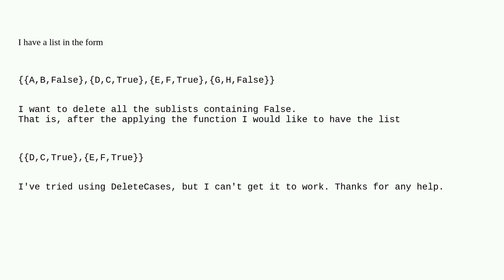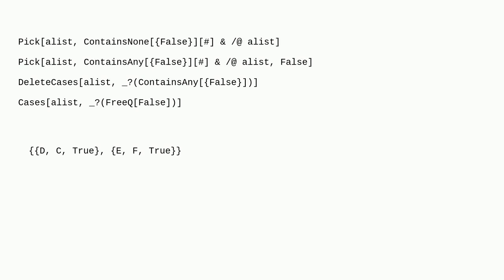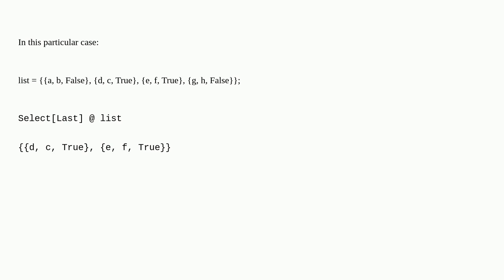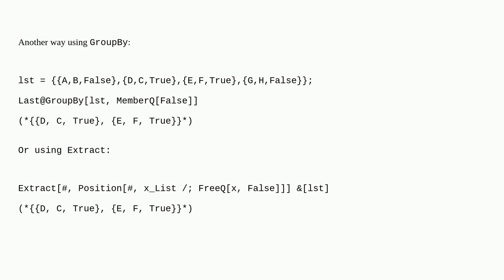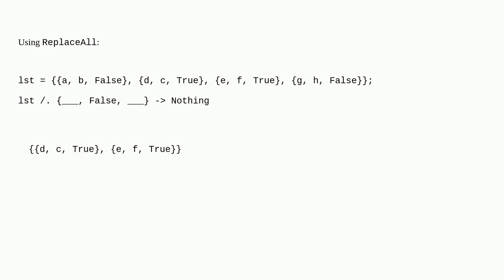Mathematica: Delete sublist containing False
Delete sublist containing False

A special thanks goes out to the awesome community

  list-manipulation